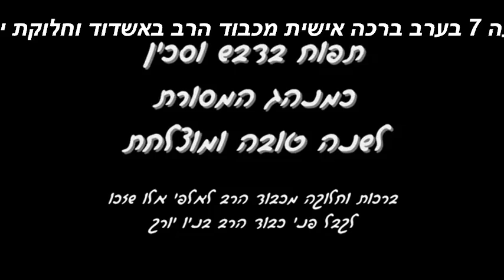הזמנה אישית! לקבל ברכה מכבוד הרב - שלישי ב 19:00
הזמנה אישית! לקבלת ברכה לשנה טובה מכבוד האדמו"ר הרב יאשיהו יוסף פינטו ביום שלישי ב 19:00 חלוקת יין דבש ועוד, שובה ישראל אשדוד רחוב שבט בנימין 36 -- שנה טובה --